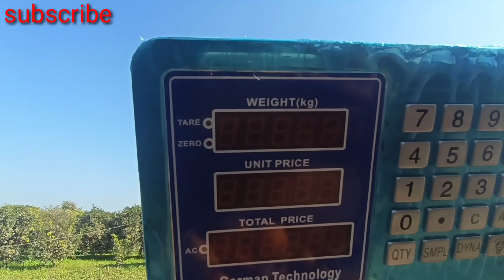fresh orang beautiful garden mazay dar maltay